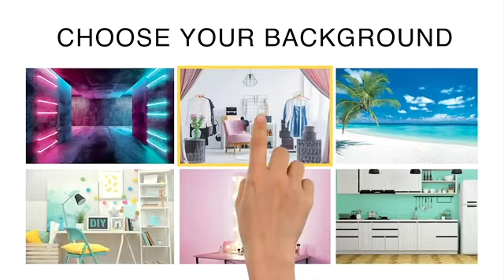Studio Creator Video Making Kit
The Studio Creator Video Making Kit is available at selected Toymaster stores. Find your nearest store using our Store Finder